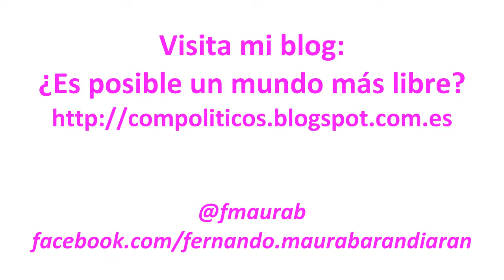Fernando Maura charla con Elizardo Sánchez sobre la situación en Cuba